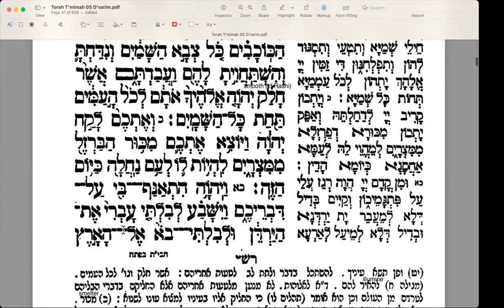Va'Et'chanan 05 (Deut. 4,15-19) 20230724 Parsha Study with Rashi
As he nears the end of his life, Moses delivers his EthicalWill to his people.